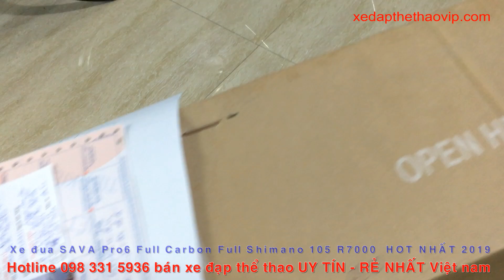SAVA Pro6.0 mẫu xe đạp đua Carbon đáng mua nhất thị trường | Giao xe về Bình Dương 098 331 5936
Bạn xem chi tiết xe đạp đua Carbon SAVA Pro6.0 tại

Xe đạp đua SAVA Pro6.0 là bản nâng cấp mới nhất của dòng xe đạp đua full carbon, groupset shimano 105 nổi tiếng của Hãng SAVA, được ưa chuộng nhất trên thị trường Việt Nam hiện tại. Xe full carbon, groupset full shimano 105-R7000 là group cao cấp nhất của 105 hiện tại.
Gía của shop rất ưu đãi.
Shop MIỄN PHÍ VẬN CHUYỂN toàn quốc.
Bạn gọi điện để có giá tốt nhất: 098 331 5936